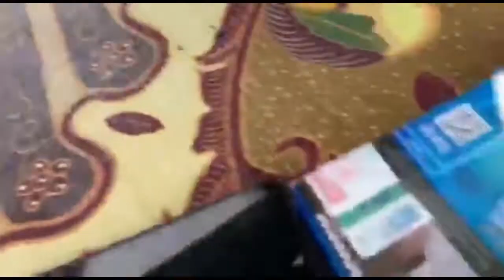mancing lagi bro...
assalamualikum...video sya kali ini vlog mancing bersema teman artis lain nya yaitu eza gionino dsn daus separoh, ,ternyata mereka ber dua hoby bangat mancing guys. klo gw cuma ikut2an doang , kita mancing di pulau seribu cuma kali ini cuaca jurang bagus ombak jg kencang jd dpt ikan nya kurang banyak. tp yg pentoing kebersamaan dan seru bangat. semoga net bs dpt ikan lg yg banyak.. terima kasih buat kalian semua yg udh nonton yg blm subsribe jgn luoa di subsribe ya di subscribe ya gratis kok cuma klik subscribe...instagram email